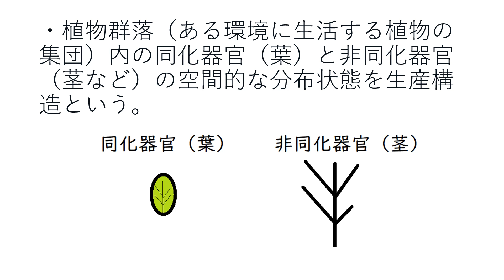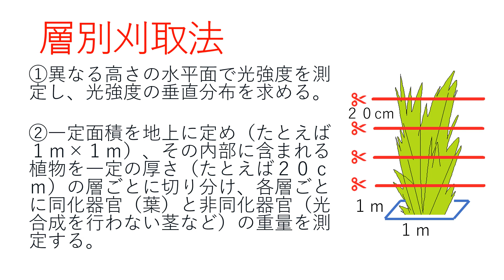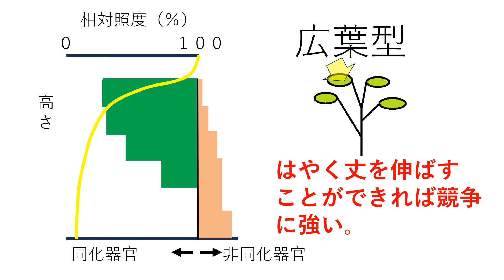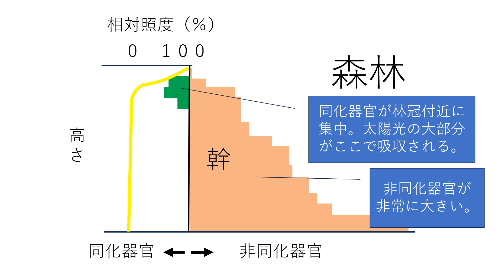生産構造図・層別刈取法 高校生物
生産構造図および層別刈取法について講義します。
広葉型の生産構造図となる草原に優占する植物の例：オナモミ、ダイズ、アカザ、ミゾソバ
語呂「耳赤くなって高揚しちゃう、大好き（耳でオナモ"ミ"、"ミ"ゾソバ。赤でアカザ。高揚で広葉。大好きでダイズ。）」
イネ科型の生産構造図となる草原に優占する植物の例：ススキ、イネ、チカラシバ、チガヤ

問題：光が下部まで届き、物質生産に有利なのはイネ科型か。広葉型か。
答え：イネ科型

問題：生産構造図は何という方法で作成するか。
答え：層別刈取法

＊動画中の１ｍと２０ｃｍの縮尺がおかしいですが、イメージだけつかんでください。資料集で実際に実験をしている写真を見てください。
＊「生産構造」や「層別刈取法」の語について、今回は説明のために詳しく解説しましたが、高校教科書・資料集ではふつうもっとアバウトに書かれています。必ず教科書の記述も確認しておきましょう。

●　植物群落（同一の環境内に生活する植物の集団）内の同化器官と非同化器官の空間的な分布状態を生産構造という。
●　植物群落の生産構造を解明するための技法を層別刈取法といい、層別刈取法を行って植物群落の生産構造を図に示したものを生産構造図という。
＊生産構造図：植物群落の同化器官と非同化器官の量的関係を、一定間隔に分け、垂直的に表したもの。
●　層別刈取法の詳細
①まず光強度の垂直分布を測定する。
②次に、一定面積を地上に定め、その内部に含まれる植物を一定の厚さの層ごとに切り分け、各層ごとに同化器官（葉）と非同化器官（光合成を行わない茎など）の質量を測定する。その結果を表した図を生産構造図という。
●　草本植物の生産構造は広葉型とイネ科型大別される。
①広葉型：葉が水平に茎の上部につく広葉型では、光が上層でさえぎられて、群落の内部にほとんど光が届かない。また、一般に同化器官に比べて非同化器官の割合が高く、有機物生産に有利とはいえない。
しかし、他の植物より丈が高ければ、おおいかぶさって光をうばい取ることができる。

②イネ科型：細長い葉が斜めに立ち上がるイネ科型では、群落の内部まで光がよく届く（したがって葉が多く存在できる）。同化器官に比べて非同化器官の割合が低いので『有機物の生産に有利である』。（よく問われる）。

●　層別刈取法は、門司正三らが提唱した、植物群落の生産構造を解明するための技法である。一定の時間間隔で経時的に調査を行うことにより、その群落構造の変化を物質生産と結び付けて解析することもできる。なかなか実際にできない実験かもしれないが、資料集で写真は見ておくと良い（高校生のころ、大学で簡易的にやらせていただいたことがある。滅茶苦茶大変だったことを覚えている）。

Ｑ．生産構造図なんて作らなくても写真を撮ればよくない？…植物のどの高さに葉が多くついているか、図にすると見やすくなる。見た目を数値化することも大切である。

Ｑ．生産構造図がなんとなくしっくりこない。…見慣れない形にびっくりするだろうが、難しい図ではない。相対照度は、光の当たる強さのこと。上の方の葉ほど明るい光を受けるのは当たり前で、地面に近づくほど暗くなる。左右に突き出たグラフは、左右で分けて考える。どうして葉とそれ以外の重さを区別して別のグラフに描くかと言うと、葉は、光合成を行う特別な器官だからである。どの明るさの位置に、どのくらいの量、どのような形の葉をつけるかは、植物にとって、非常に重大な、生存に関わる選択である。

＊森林の層別刈取法では、一部の木だけ伐採して、そのデータをもとに、区画内の伐採しなかった木についての値を推定するなどして生産構造図をつくる。

0:00 層別刈取法
1:22 生産構造図